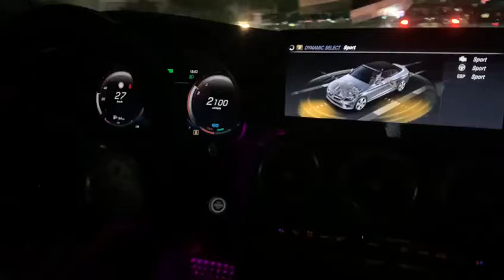Mercedes C200 Tuning Egypt egypt mercedes cartuning 3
❤️C200 1.5T 2020🔥
Amazing factory crackles 💥
Auto Performance❤️Tuning Egypt🔥
UNLEASH True❤️PERFORMANCE🔥